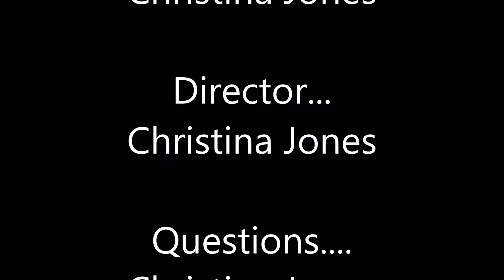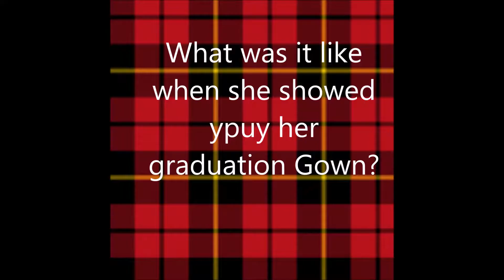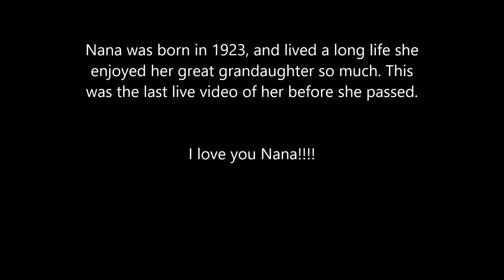Nanas last video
Ok so right before I graduated I interviewed my Nana about me, this is one of the last videos I have of her before she died on June 19/2018. RIP, I love you so much!!!